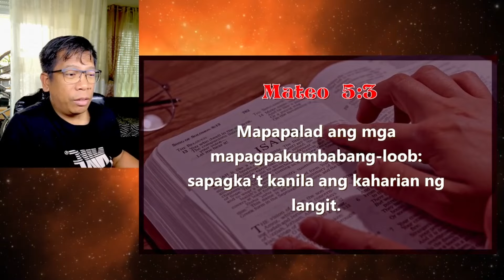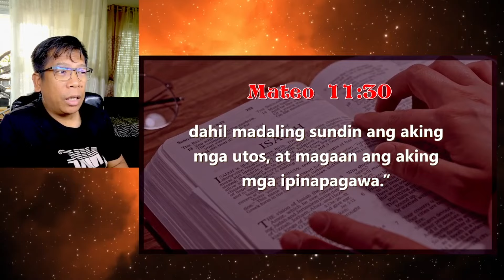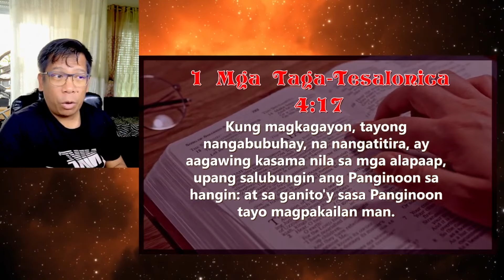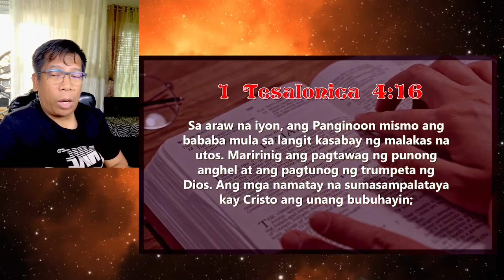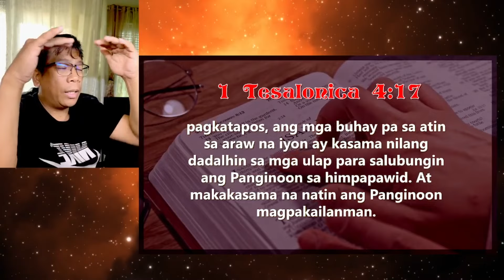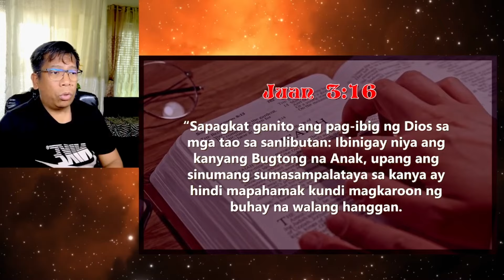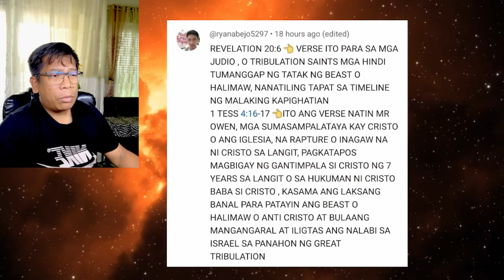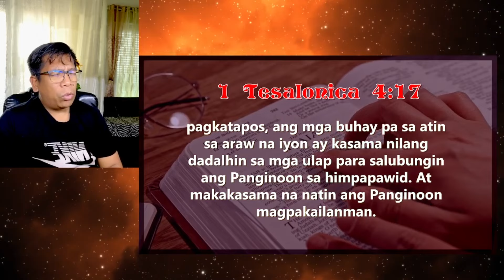PAG AGAW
READ SCRIPTURE

1 TESSALONICA 4:16-17
Sa araw na iyon, ang Panginoon mismo ang bababa mula sa langit kasabay ng malakas na utos. Maririnig ang pagtawag ng punong anghel at ang pagtunog ng trumpeta ng Dios. Ang mga namatay na sumasampalataya kay Cristo ang unang bubuhayin;
4 : 17

pagkatapos, ang mga buhay pa sa atin sa araw na iyon ay kasama nilang dadalhin sa mga ulap para salubungin ang Panginoon sa himpapawid. At makakasama na natin ang Panginoon magpakailanman.